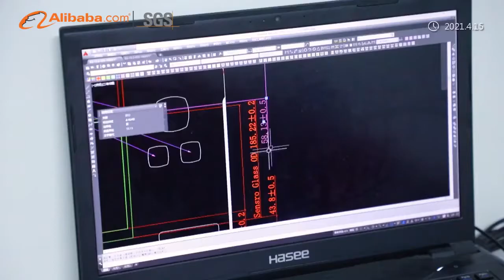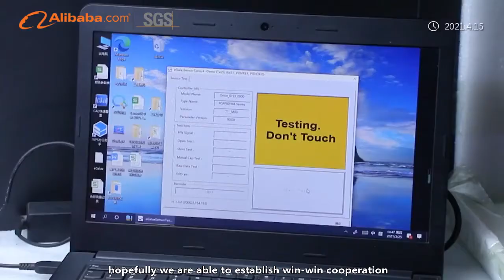Touch Solutions by Shenzhen Ever Glory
ShenZhen Ever Glory Photoelectric Co.,Ltd is a national high-tech enterprise,founded in 2011,with 15000 m2 production facilities located in ShenZhen and DongGuanCity. We are dedicated to providing high quality Projected Capacitive Touch Panel of G+G and G+FF structure,Display Solution and Touch Monitor & Panel PC from 7"-65".
As a fast-growing and innovative company, We are the first company in China mainland started the research and production of large size PCAP, The relevant patents of bonding Technology, equipment, and bonding tape were obtained, Our laboratory of new materials research was built in 2016.We are aiming to be the most professional and reliable Touch Solution partner for industrial / Outdoor /Medical /Military / Banking / Self-Service Terminal / Education /Transportation / Smart City / Home Automation industries.